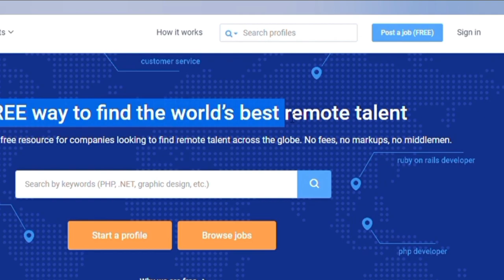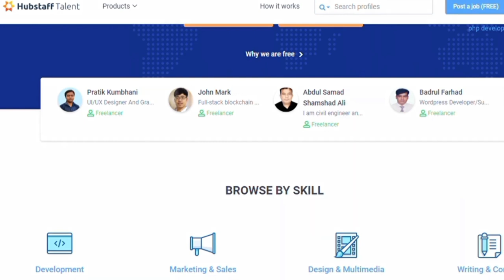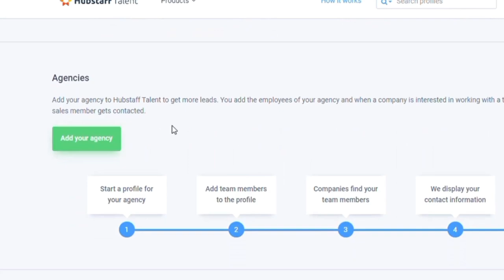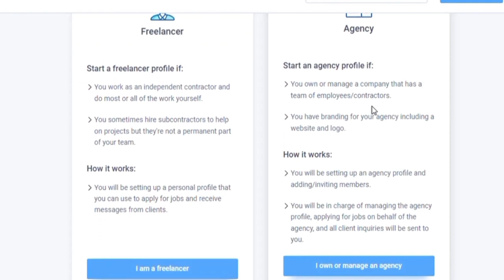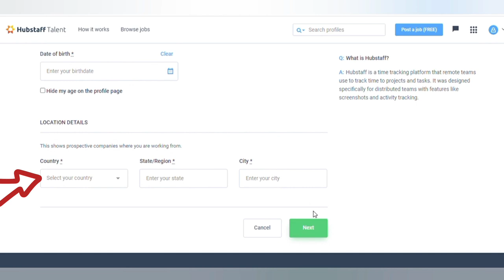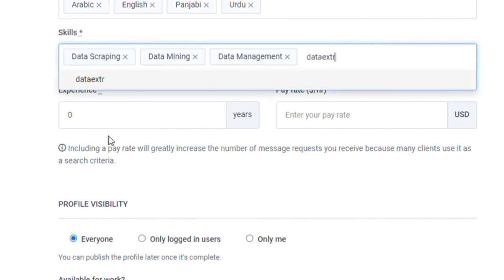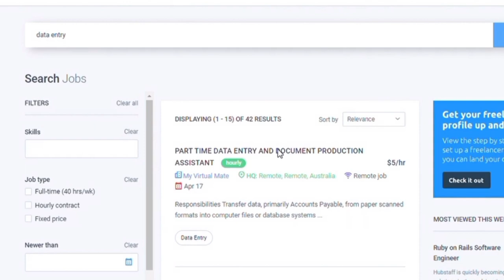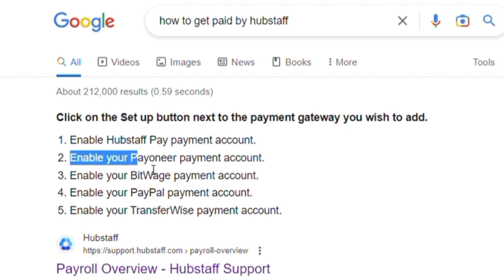How to Earn Money Online By Typing Jobs - Data Entry jobs - Typing Jobs tutorial in Urdu & Hindi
What is Freelancing in Urdu & Hindi | How to earn with freelancing

In this video, I will be sharing how to earn by typing & Data entry jobs, i will share authentic websites to work on it . You can earn 2-3 lac per month by typing jobs

Watch the video to learn more about how to become a successful freelancer with zero experience.

Online earning by typing jobs,

make money freelancing,
tamoor pardasi,
How To Make Money With Freelancing,
freelance work,
freelancing,
freelancing hindi,
freelancing in urdu,
freelancing datil in urdu,
types of freelancing,
types of freelance jobs,
own boss,
sheeza rana,